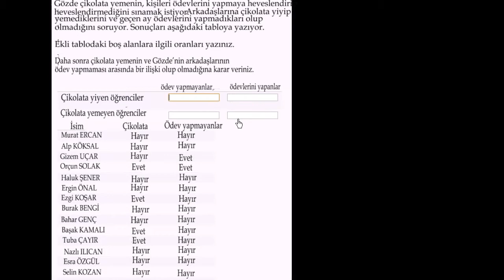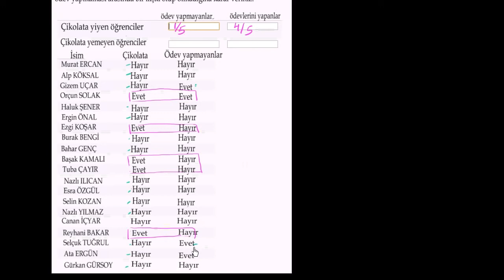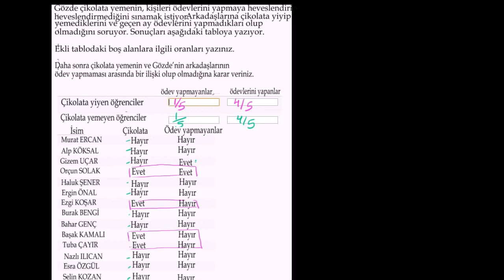Kategorik Veri Örneği: Çikolata ve Ödev Yapma (İstatistik ve Olasılık)